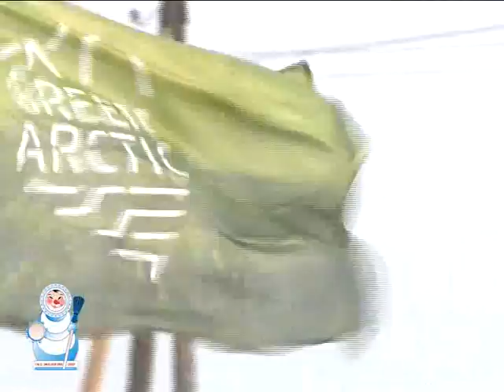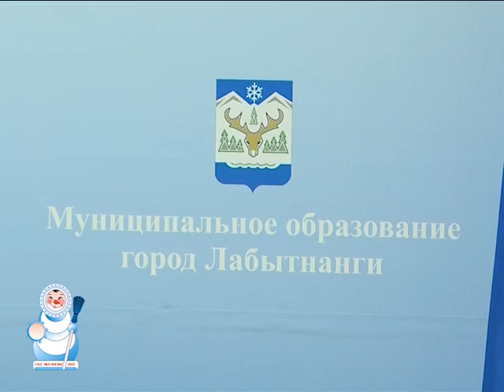экологическая безопасность Ямала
Город Лабытнанги принял участие в очередном заседании комиссии по обеспечению экологической безопасности Ямала. Видеоконференцию провёл заместитель директора окружного департамента природно-ресурсного регулирования, лесных отношений и развития нефтегазового комплекса Александр Гаврилюк. Но, кроме того, сегодня вопросы экологии и охраны окружающей среды обсуждались и на совещании Окружного общественного совета.